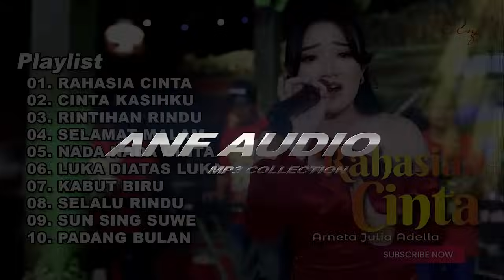RAHASIA CINTA - ARNETA JULIA ADELLA FULL ALBUM TERBARU 2024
01. RAHASIA CINTA
02. CINTA KASIHKU
03. RINTIHAN RINDU
04. SELAMAT MALAM
05. NADA NADA CINTA
06. LUKA DIATAS LUKA
07. KABUT BIRU
08. SELALU RINDU
09. SUN SING SUWE
10. PADANG BULAN

Created by anf audio